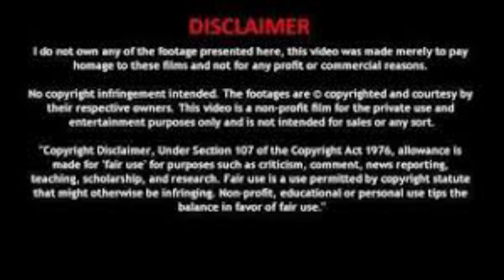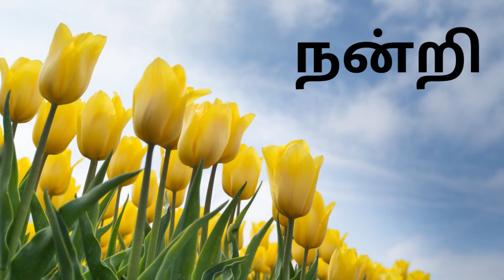Ponniyin Selvan Part 5 - Chapter- 65 | பொன்னியின் செல்வன் ஒலிப்புத்தகம் | Tamil Audiobook